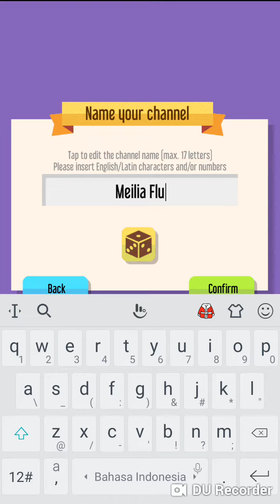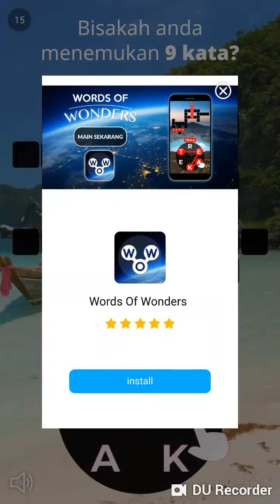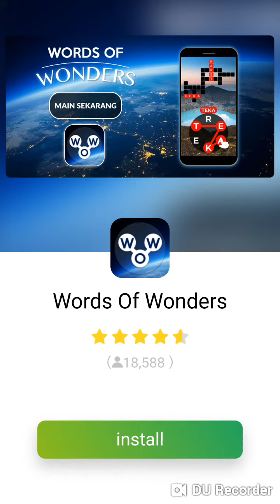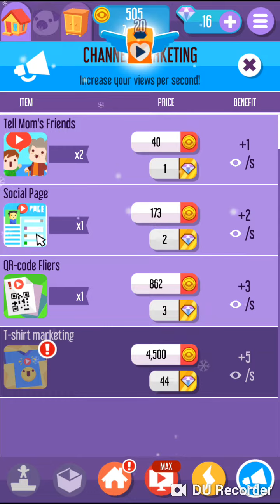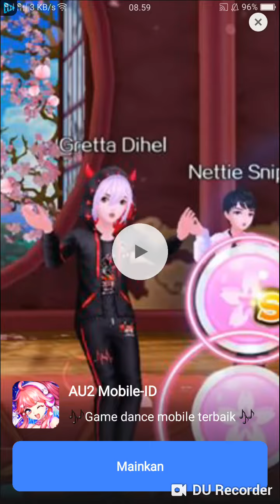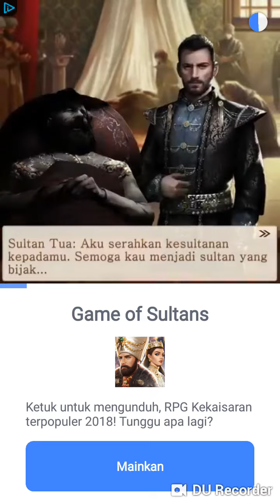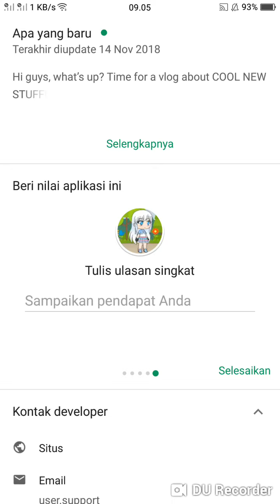Play Vlogger Go Viral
Hi guys,  i hope you like it